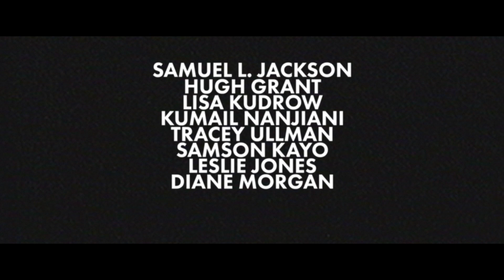Death to 2020 | Officiel teaser | Netflix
Fra skaberne af Black Mirror kommer Death to 2020 – en comedybegivenhed fra Netflix, som du aldrig vil glemme.